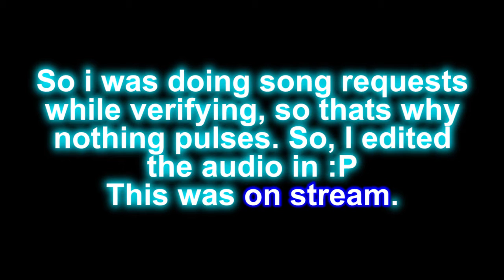Geometry Dash - Bass Warrior [DEMON] by Frostbolt (me) and El3ctro1507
ID: 12401756
Total REAL Attempts:  ~1500
Rating: Medium-Hard Demon 10*
Yeah, ;3;